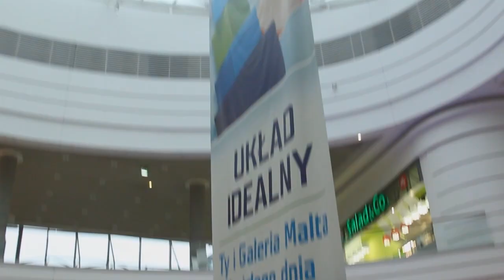Doda nago! Czyja to sprawka?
Migawki z planu filmowego z Dodą w roli głównej.